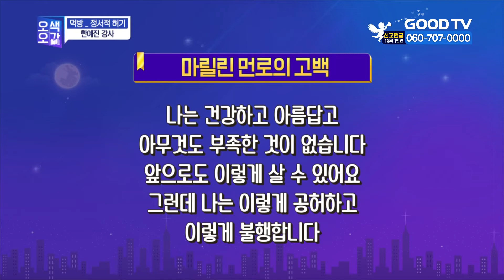먹방-정서적 허기 | 한예진 강사 [세상을 보는 창 | 오색오감 203회]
강연 : 한예진 강사 | 서강대학교 미디어 커뮤니케이션대학원 강의
주제 : 먹방-정서적 허기

세상을 보는 창 | 오색오감
- 삶의 길잡이가 되어주는 세상 속 희망 메시지
- 본방송 : 월 ~ 금 오전 9:00
- 재방송 : 월 ~ 금 오후 4:00

* 시청방법
- IPTV: KT Olleh TV 234번, SKB Btv 303번, LG U+ 273번
- 위성TV: KT 스카이라이프 186번
- 케이블: Btv 케이블 224번, LG헬로비전 289번, 딜라이브 303번,